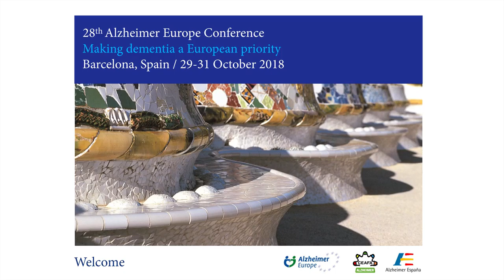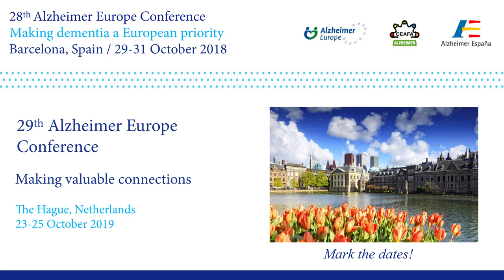28AEC Opening ceremony: Welcome words by Rosa Maria Cantabarna - English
28th Alzheimer Europe Conference "Making dementia a European priority" Barcelona, Spain (29-31 October 2018): Welcome words by Rosa Maria Cantabarna, Chairperson, CEAFA.